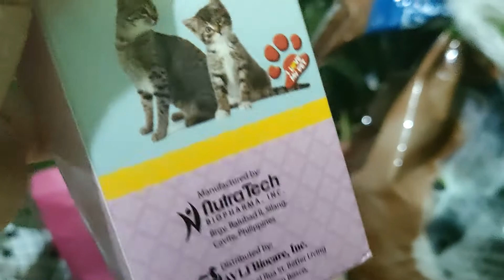Meet Nabi (Persian cat big bone)